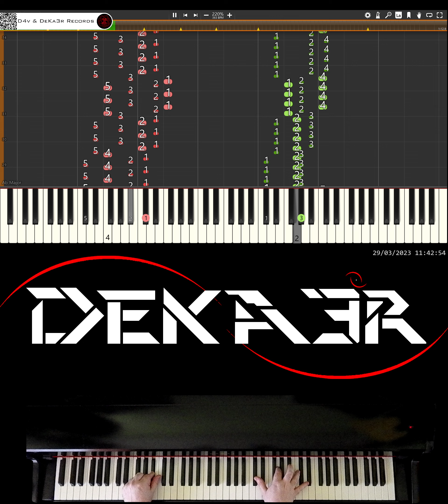🔴 IRL 🎹 RUNNER • CREACIÓN DE SU DIGITACIÓN, MNEMOTECNIA Y ESTUDIO PARA PIANO